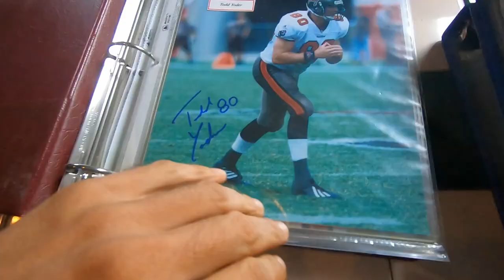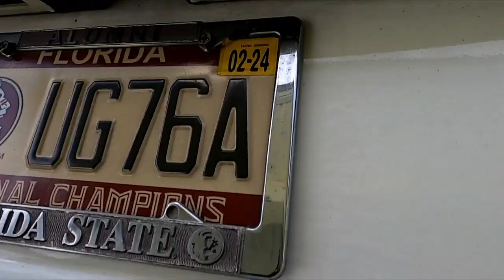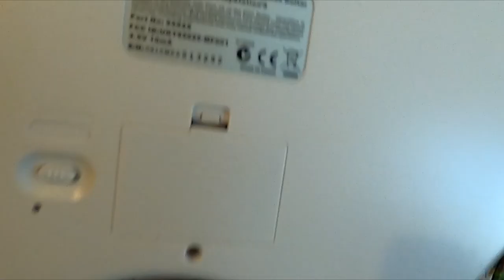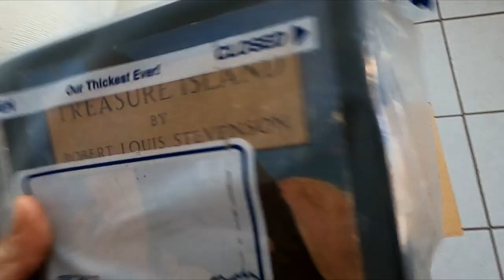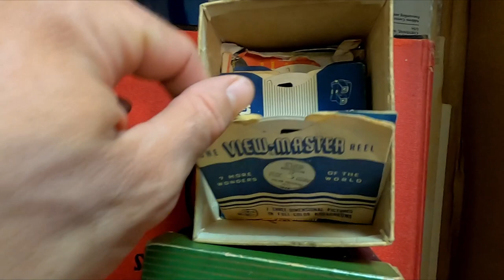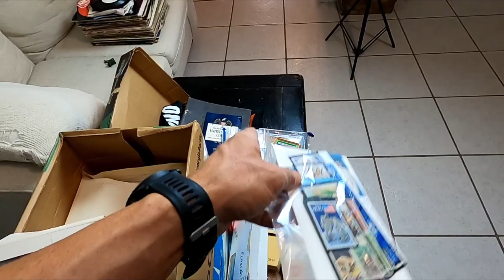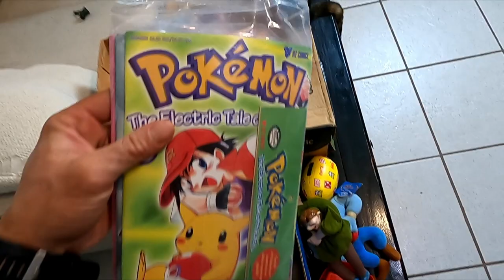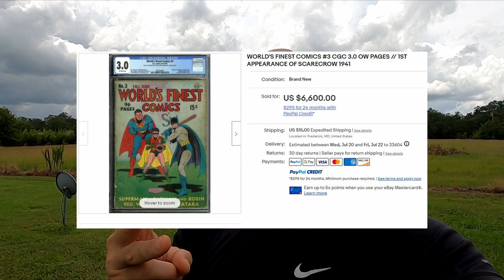Part 1: Video Games Comic Books and Mystery Boxes!